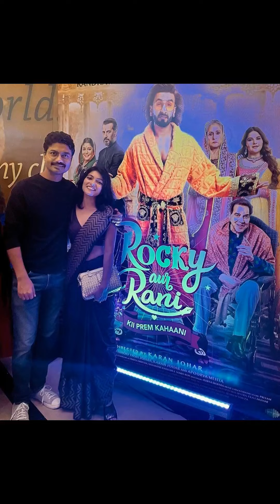Cid VM ae watan